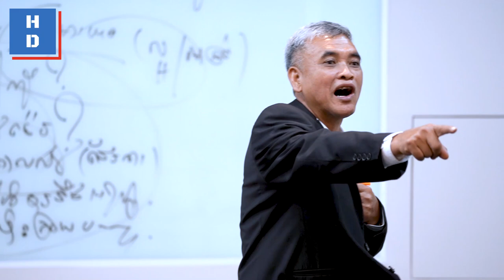លោកគ្រូតានិយាយ​អំពី “ការគ្រប់គ្រងបុគ្គលិក”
បង្រៀនដោយលោកគ្រូតា ចាន់ សេរី អតីតប្រធាននាយកប្រតិបត្តិ និងជាគណៈប្រធាននាយកប្រតិបត្តិអភិបាលកិច្ចធនាគារអេស៊ីលីដា ភីអិលស៊ី
ទំនាក់ទំនងព៌ត័មានបន្ថែមតាមរយៈ
សូមអរគុណ!